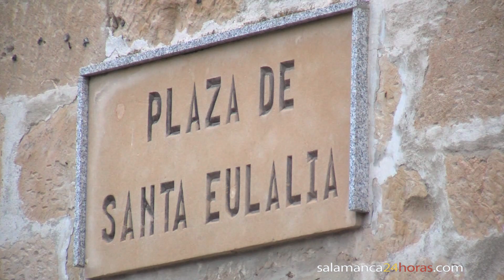Patrimonio olvidado. Santa Eulalia.